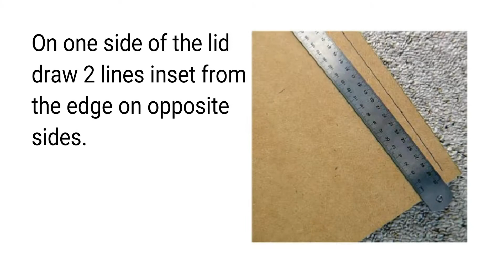DIY storage box footstool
A step-by-step tutorial on how to make a footstool storage box out of a kit set cube bookshelf.